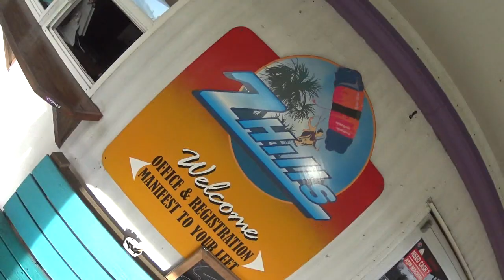Tina Haynes 8 19 17